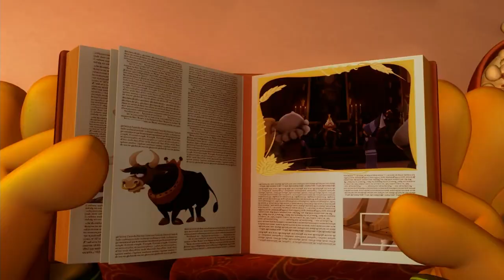☀️Garfield tem uma viagem☀️- Episódio Completo HD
Bem-vindo ao canal oficial do The Garfield Show! É tudo sobre ele! Garfield é um gato malhado laranja, preguiçoso, egoísta, com excesso de peso, cujos principais hobbies são relaxar, dormir, assistir TV e se divertir...